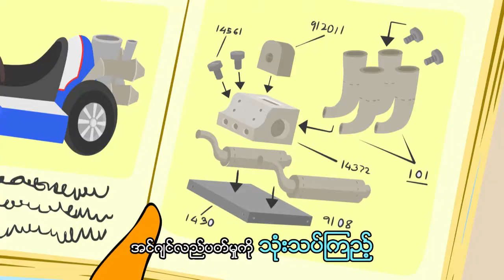EP17: စိတ္အားထက္သန္စြာ ေဆာင္ရြက္ပါ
ဤတေးဂီတဗီဒီယိုတွင် ဇူးလ္ သည် သူ၏ ကားများအပေါ် စွဲလမ်း    ျခင္းမွသည္  သူနှစ်သက်သည့်အလုပ်ကို လုပ်နေသည့်     အေနအထားသို  ့ေျပာင္းသြားသည္ကို    ကျွန်ုပ်တို့ တွေ့မြင်နိုင်ပါသည်။ ထိုဇာတ်လမ်းတွင် ဇူးလ္ က သူ့စွဲလမ်းမှုမှာ တကယ်တော့ ပြိုင်ကားများမောင်းခြင်းမဟုတ်ဘဲ အင်ဂျင်နီယာအလုပ် ဖြစ်သည်ကို သဘောပေါက်နားလည်   သြားသည္။  ထိုဇာတ်လမ်းတစ်လျှောက် စိတ်အနှောင့်အယှက်များအား ရှောင်ရှားခြင်း၊ သူ၏အမှားများမှ သင်ယူခြင်း၊ သူ တကယ် စိတ်၀င်စားသည်ကို    အာရံုစူးစိုက္ျပီး ၾကိဳးစားေလ့လာသင္ယူျခင္းျဖင့္ ေအာင္ျမင္ေသာ အသက္ေမြးဝမ္းေက်ာင္းျခင္းအတြက္ အဓိက ေသာ့ခ်က္ကို ေတြ ့ရွိခဲ့သည္။